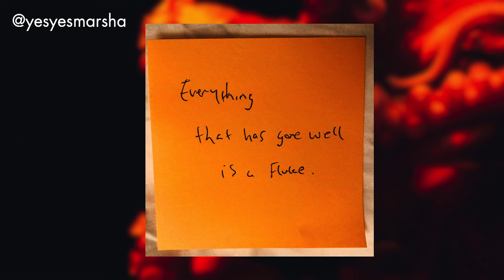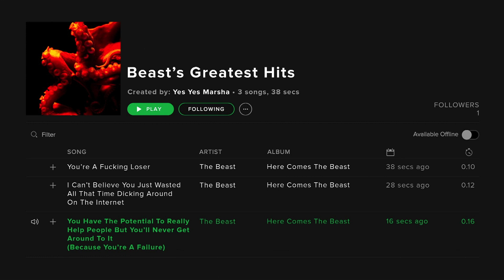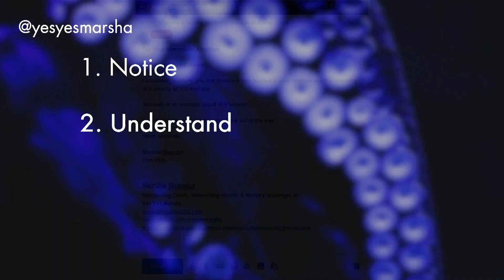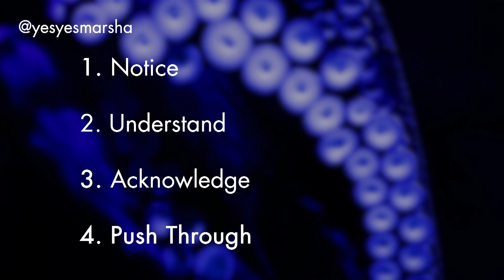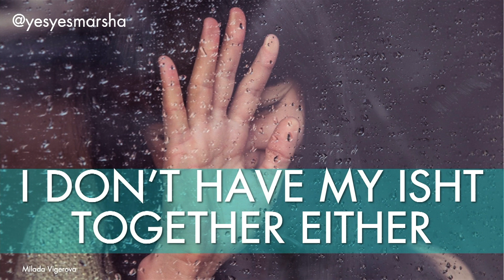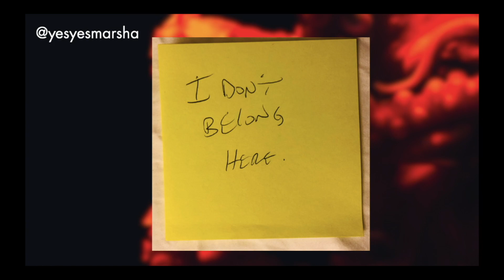WDS 2019 Main Stage Keynote - Marsha Shandur on Taming the Beast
“If you have a beast, you’re not alone”.

At WDS 2019, Marsha reminded us that all have a beast who whispers in our ear. That voice that tells us we are unlovable, not talented, and incapable of achieving our dreams and goals.

She also shared 4 steps on how to tame the beast and find ways to use its presence to help us live the lives we want—and ultimately, to help others as well.

The World Domination Summit is an annual gathering of unconventional people seeking to lead remarkable lives in a conventional world through themes of community, adventure, and service. Learn more and join us next year

Follow Marsha! --